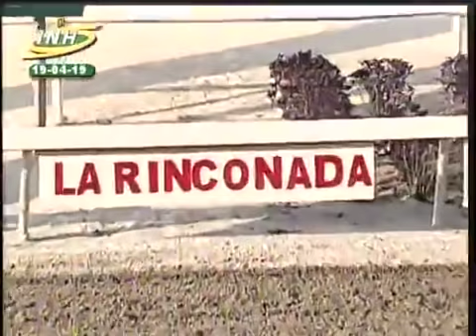LA RINCONADA 11C 19C200 19/04/2019